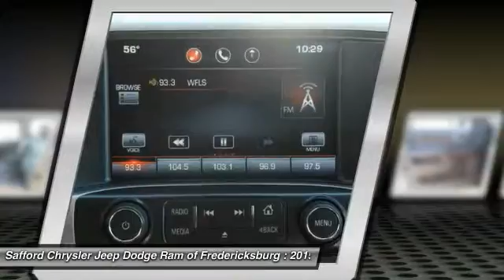2015 GMC Sierra 2500HD available WiFi Fredericksburg VA G159722A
2015 GMC Sierra 2500HD available WiFi